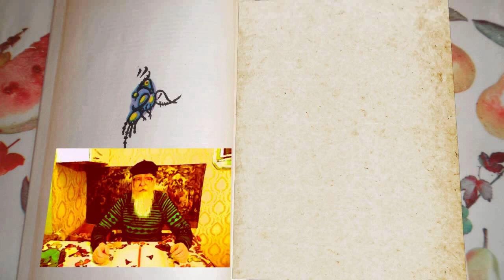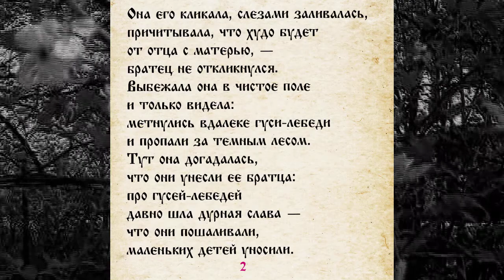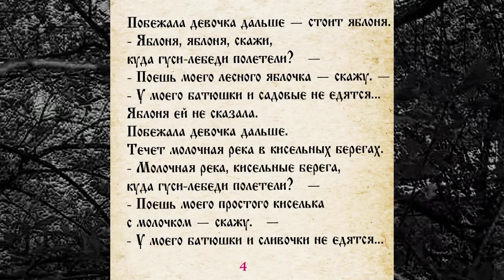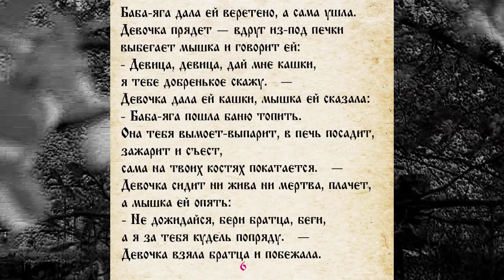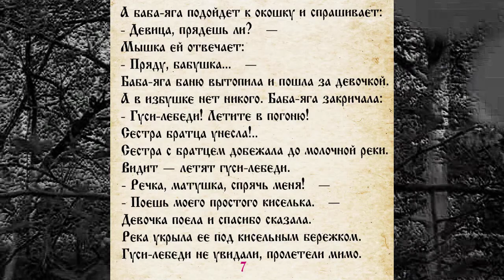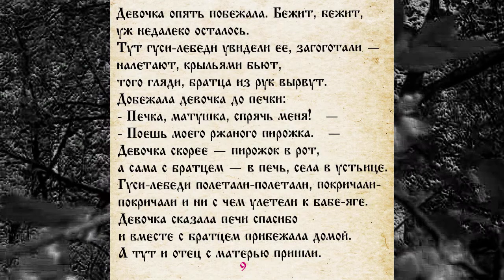СКАЗКА 054 ГУСИ - ЛЕБЕДИ САМИ ЧИТАЕМ